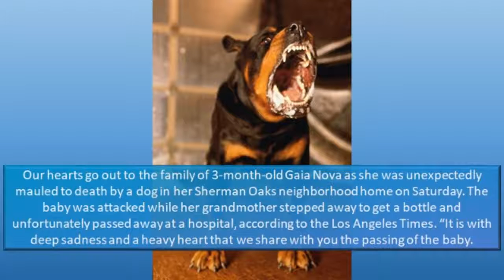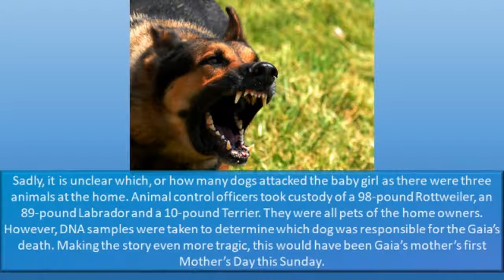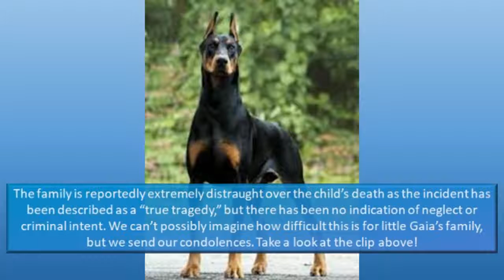LOS ANGELES DOG 3-MONTH-OLD BABY TO DEATH IN HORRIFYING ATTACK